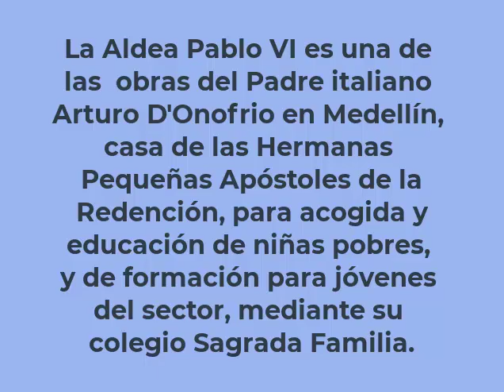Donna Nesselbush futura Juez en EEUU visita la Aldea Pablo VI en Medellín, 1987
Donna Nesselbush (futura Juez en EEUU) visita la Aldea Pablo VI en Medellín, 1987. Filmación en VHS por Aurelio Mejía Mesa.